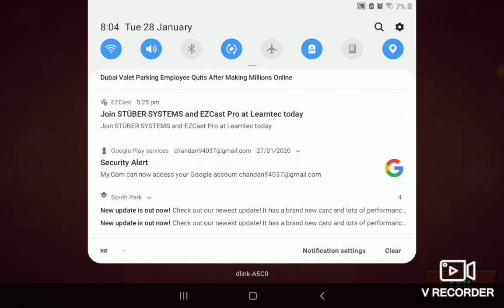Rank 10|playing brawl stars